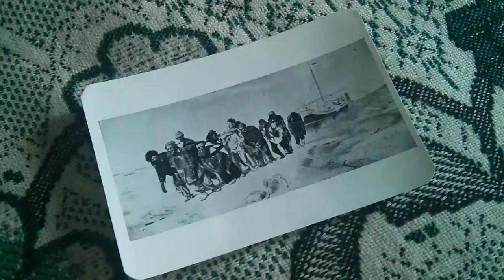Ilya Repin - Barge Haulers on the Volga 1870 - 1873